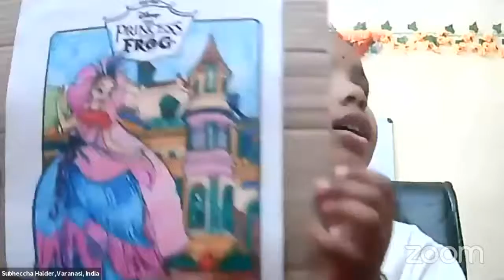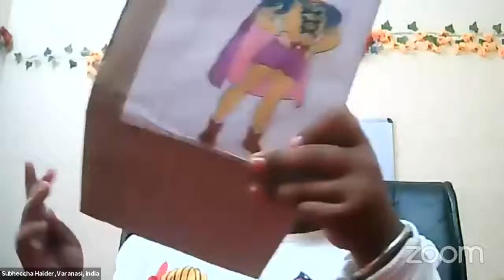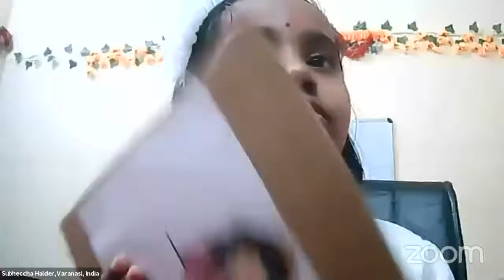Young International Tellers